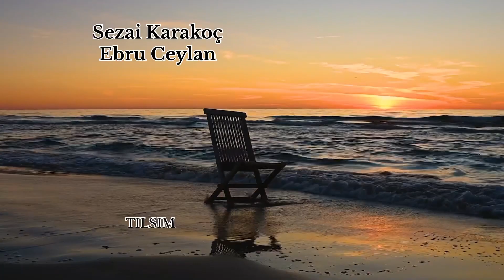Sezai Karakoç / Ebru Ceylan. Tılsım’lı Şiirler.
Herkes şehirleri yakar!
Ben denizleri yaktım.
Nasıl olur bu is diye sorma.
Kendi limanını terk eden her gemici
bilir denizleri yakmayı.
Gözlerinin içinde önce taşar,
alev alır ve sonra
kendi girdabında yakar.
Boğar kendini iç sularında.
Sen beni terk ettiğinden beri,
cengâver kesildim deniz diplerinde.
Yosundan mızrağım keskin
Fatih kılıcına benzedi.
Kale gibi durdum özlemin karsısında,
dağıldı göğsüm sol yanımdan.
Simdi ateşten kordur dokunduğum eller,
bir mezar tası kadar
soğuktur tanıştığım kalpler.
Aramızda ki en derin uçurum bu artık!
Sen beni, ben denizleri yaktım.
Simdi bir ölü gibi
uyanan sabahlarım var.
Besmelesiz çıktığım tüm yollar
bozguna uğratsa da beni,
atıyorum Hisar’dan
Bogaziçi’ne ölü bedenimi.
Önüme çıkan ne varsa parçalıyor ellerim.
Bazen savaş alanı ortalık.
Zorlu geçiyor.
Uyanıyorum uykuya bir türlü
dalamadığım rüyalardan.
Poseidon bana meydan okuyor.
Güzel saçlı deniz kızları
sarıyor yaralarımı sen yerine.
Gemiler devriliyor yüreğimden,
yolumu kaybediyorum.
Bir deniz feneri arar gibi
arıyor gözlerim seni.
Herkes sehirleri yakar!
Kendi limanımı terk ettiğim günden beri
yakıyorum her gece tüm denizleri.

HIKAYE-ESER: EBRU CEYLAN
gurkangwn